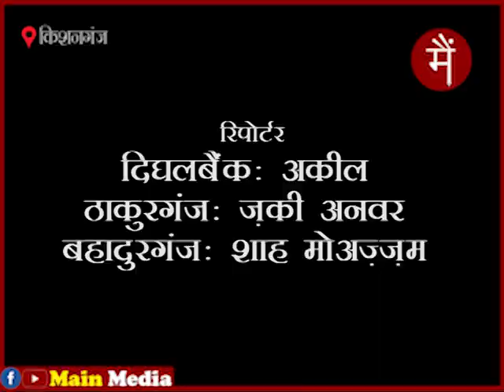जगह जगह कटा सड़क, tube के सहारे किशनगंज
जगह जगह कटा सड़क, tube के सहारे किशनगंज। ज़िले के दिघलबैंक, ठाकुरगंज और बहादुरगंज प्रखंड से रिपोर्ट।